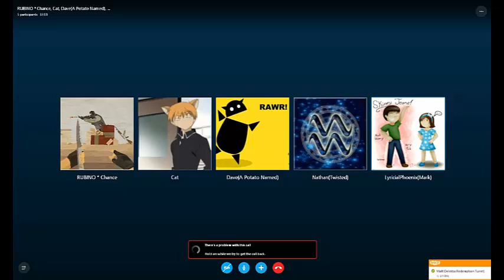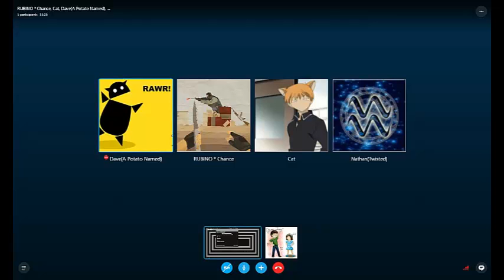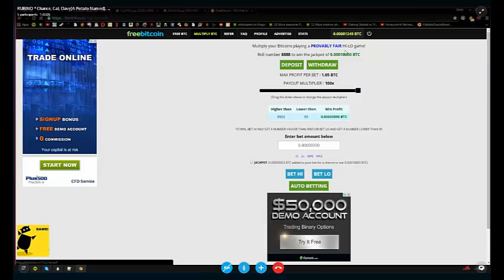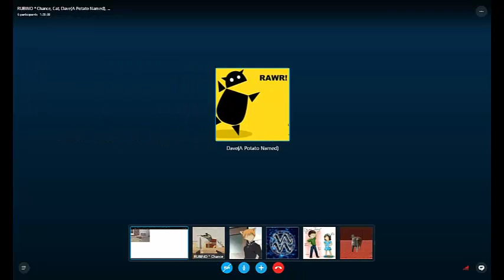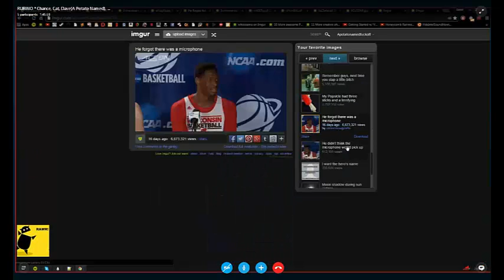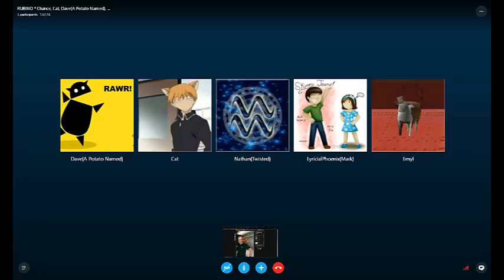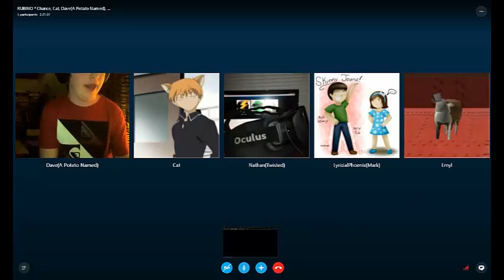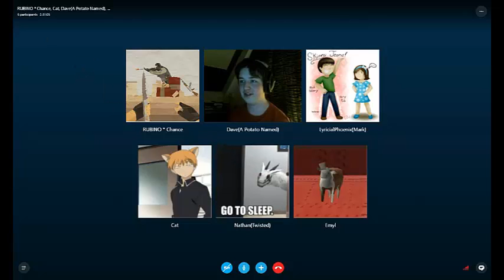Background Noise Episode 66 "The Swaggulous Rift"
We had a little bit of a bigger show this week. I think this was another really great show and hope you all enjoy!

Hosts: Lyrical and Hydro
Guests: Cat, Chance, Dave, Emily, Nathan and MsLyrical